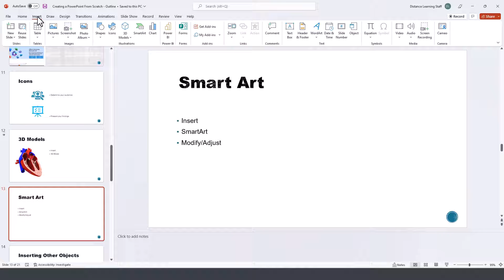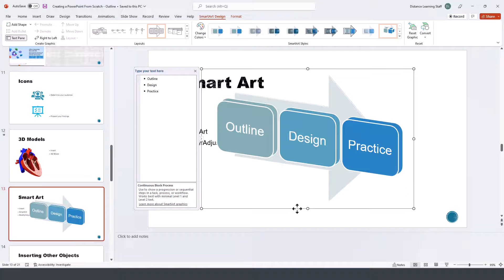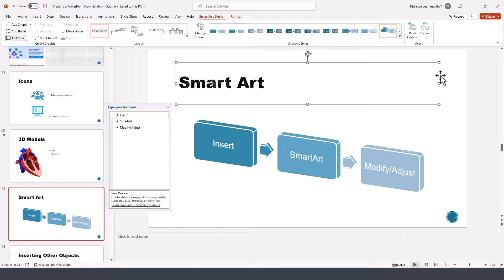How to use SmartArt in a Presentation in PowerPoint 2021 for Microsoft 365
Learn how to use SmartArt in PowerPoint 2021 for Microsoft 365. Then learn how to further modify SmartArt objects in slides in PowerPoint.

30 Minute MS Office Tutorial Courses by Kaceli TechTraining